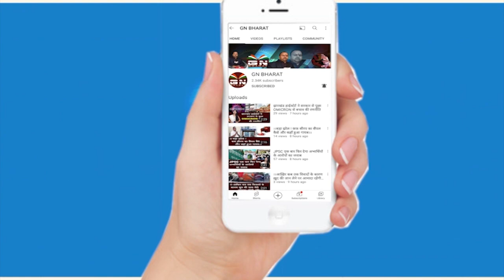Irfan Ansari बोले - जो हम लोग को फसाया है, उसको कर्म भगवान माफ नहीं करेंगे